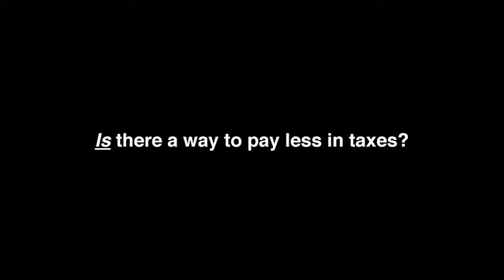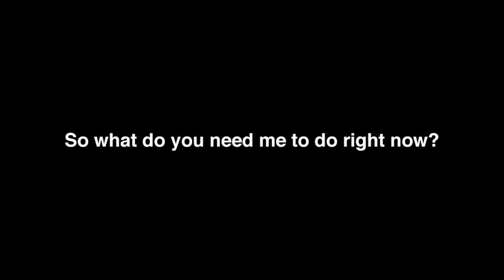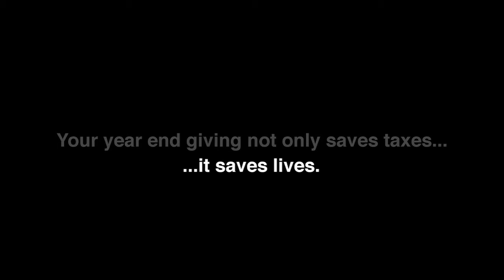What's the Best Part of Paying Taxes?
Produced for Union Gospel Mission Portland (December, 2012)